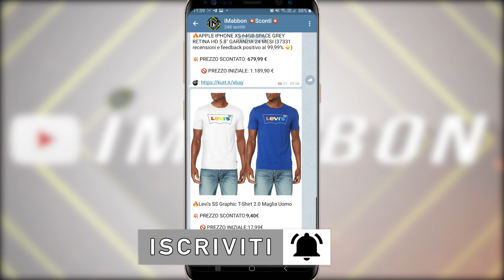Top 8 rinvii che ti faranno girare i co*****i 😒